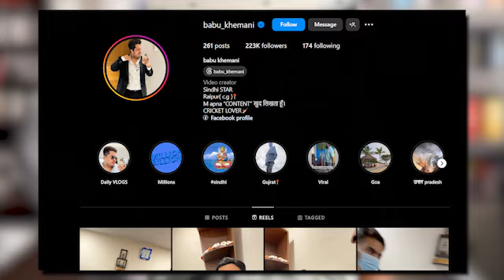Babu Khemani MMI Hospital Raipur Scam Exposed !!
tooh iss video me ham bat karne wale hai !!

Note - NOTE: ALL THA IMAGES/PICTURES SHOWN IN THE VIDEO BELONG TO THE RESPECTED OWNERS AND NOT ME.

topic covered:-